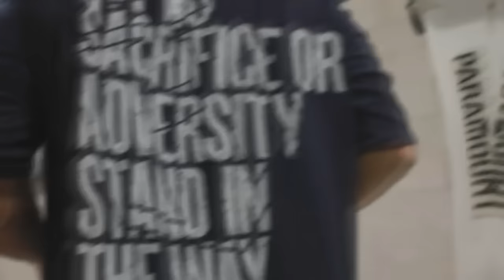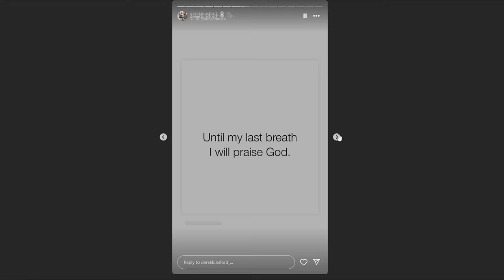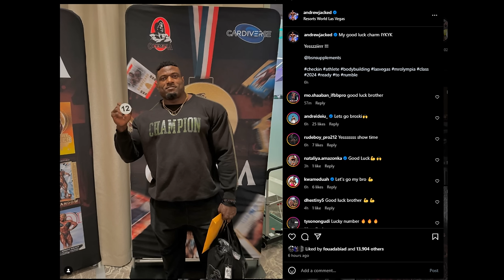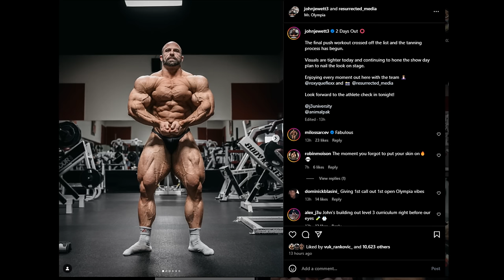Andrew Jacked is Massive & Lean at 1 Day Out! + Derek Lunsford Looks FLAT + Akim Williams is Peeled!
TIMESTAMPS
00:00 - Intro
00:13 - Mr Olympia Atlethes Meeting
06:21 - Akim Williams Update
08:03 - John Jewett 2 Days Out